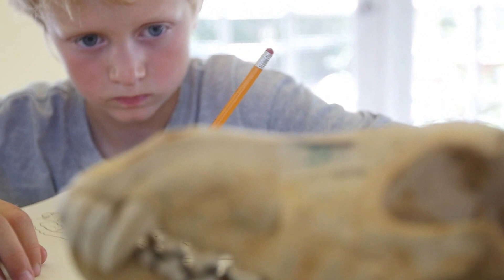Kids and Nature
Montana kids loving and learning about nature with the Montana Natural History Center.